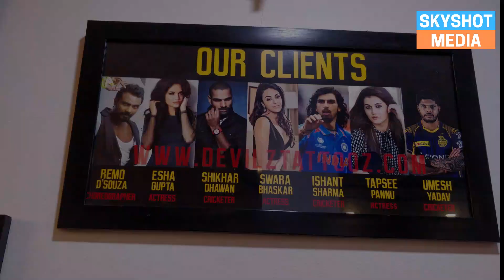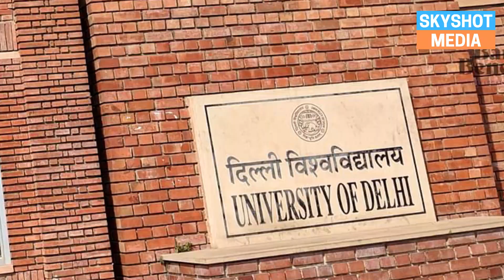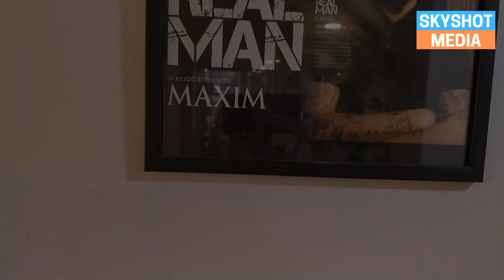India's Biggest Tattoo Artist | Lokesh Verma | 2 Minute Artlog #9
Hi welcome to the 9th episode of the 2 minute artlog!
In the 2 Minute Artlog, we curate some really interesting around art forms and artists in just 2 minutes.
In Today’s Artlog we share the story of India’s top tattoo artist- Lokesh Verma.
Lokesh is an internationally renowned tattoo artist and founder of Devil’s Tattoos Studio in Delhi. Lokesh has tattooed personalities like Ishant Sharma, Remo Dsouza, Tapsee Pannu.
Lokesh is one of the few tattoo artists in India who has mastered 3D tattoos, portraits.
Cheers!